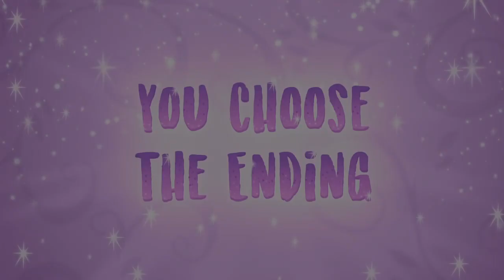Constructive Criticism | MLP: Equestria Girls | Choose Your Own Ending [HD]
This video is owned by Hasbro Studios and DHX.
I do jot own this video.